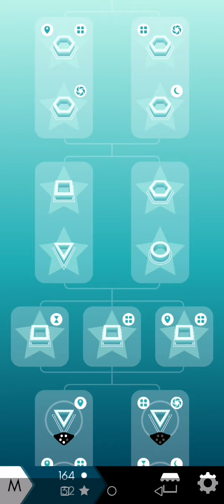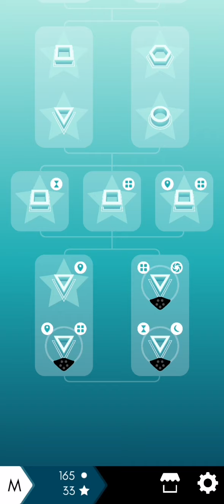Maze: Path of Light -Nivel M Laberinto 33 - Parte 5/5 🎐🎐 Suscribete